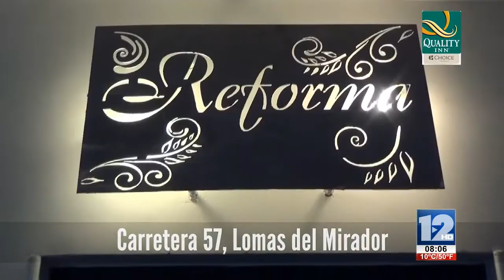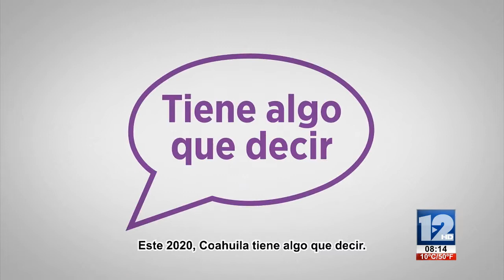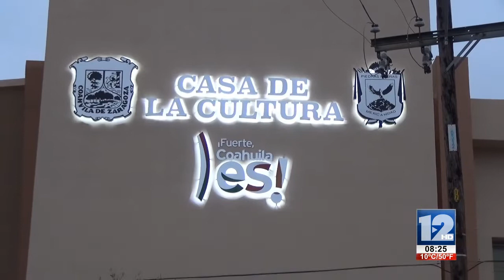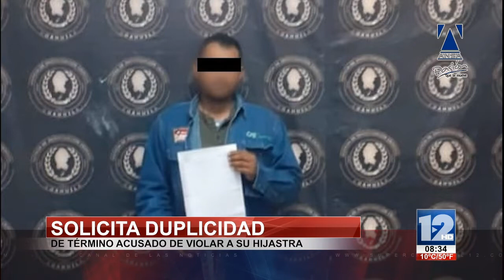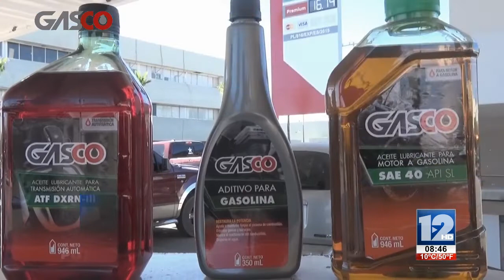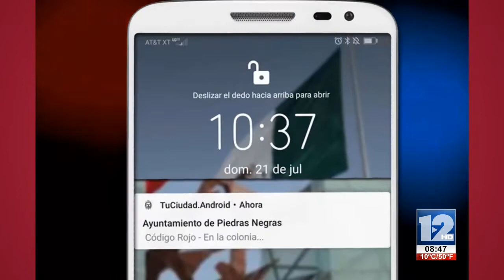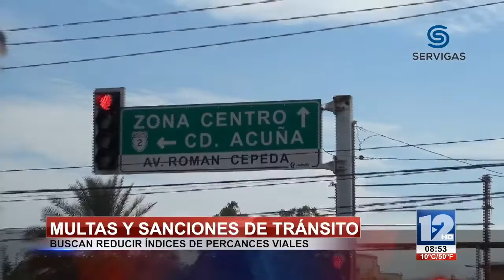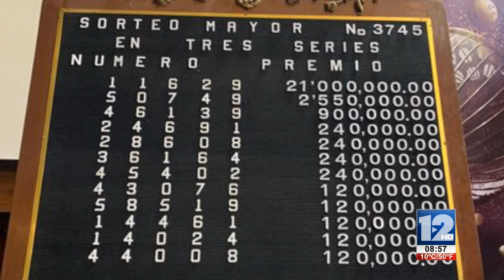TELEZÓCALO NOCTURNO│11 DE FEBRERO DE 2020